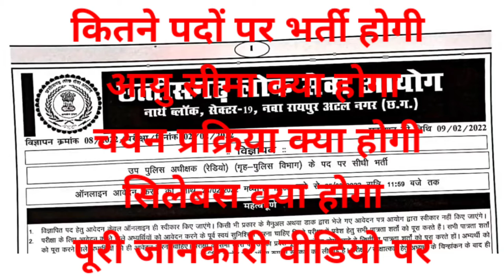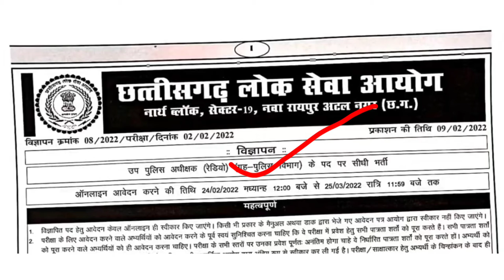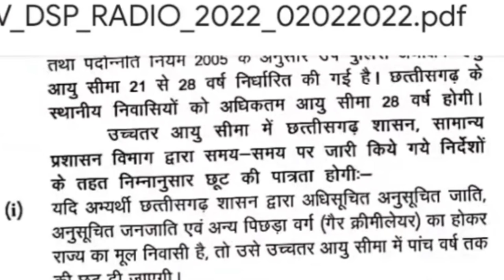छत्तीसगढ़ पुलिस भर्ती 2022,, police Bharti 2022 छत्तीसगढ़ लोक सेवा, CG vyapam CG psc requment 2022,